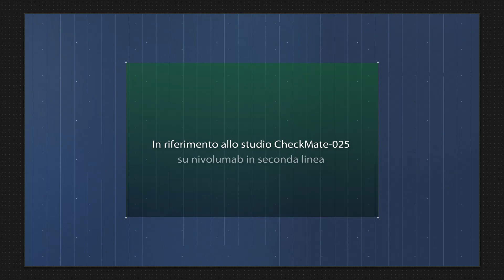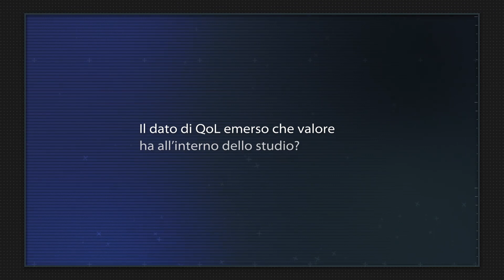mRCC, qualità di vita nel trattamento di seconda linea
[Oncoinfo – Istantanee di Oncologia medica: seguici su Nel trattamento di seconda linea del carcinoma renale metastatico l’immunoterapia anti-PD-1 ha portato significativi vantaggi in termini di qualità di vita, oltre che di efficacia. L’opinione di Giuseppe Grimaldi, Presidio Ospedaliero “A.Tortora”, Pagani.